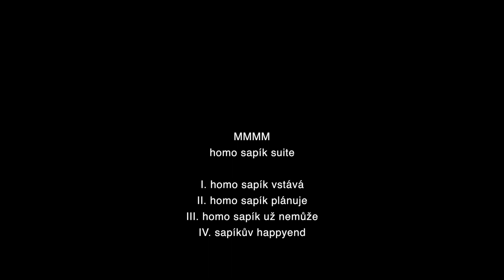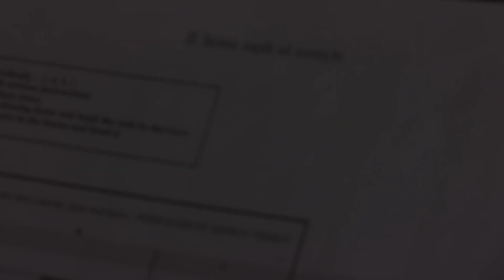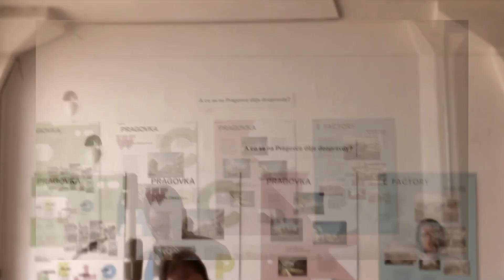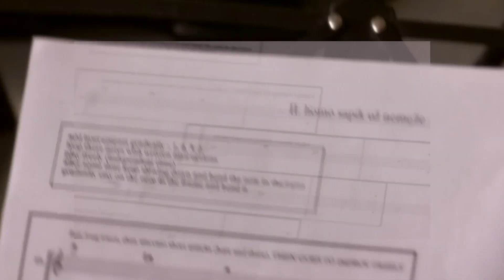MMMM Saxophone Quartet - homo sapík suite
MMMM Saxophone Quartet plays the homo sapík suite.
 It can be found on their debut album  - homo sapík, doma doma - (soon to be released on Ma Records):

Martin Debřička - tenor saxophone & composition
Michaela Turcerová - alto saxophone
Marcel Bárta - tenor saxophone
Michal Wróblewski - baritone saxophone

                                  homo sapík suite
I. homo sapík vstává
II. homo sapík plánuje
III. homo sapík už nemůže
IV. sapíkův happyend

Recorded by Adam Veselý at Pragovka, Prague, September 2023
Video: Radim Labuda

MMMM is a new saxophone quartet playing their own work on the border between experimental composed and improvised music. The repertoire of the ensemble extends between wild expressive positions and calm to meditative soundscapes, within which the ensemble tries to present the sound of the saxophone quartet in a different form and context than usual.